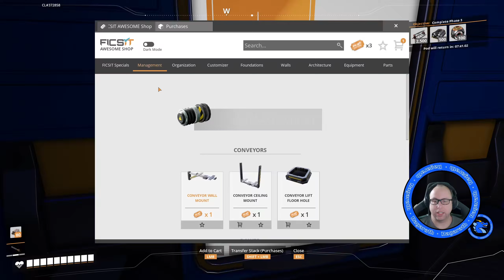Tier 4, easy!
Completing tier 4 has shown me that Techtonica does quite a few things in a better way than Satisfactory.

00:00:00 Creating more reinforced plates
00:04:55 More screw production
00:21:39 More iron needed
00:26:07 Increasing iron frame production
00:34:18 Expanded power infrastructure
00:36:03 Logistics MK.3
00:37:49 Awesome sink & shop